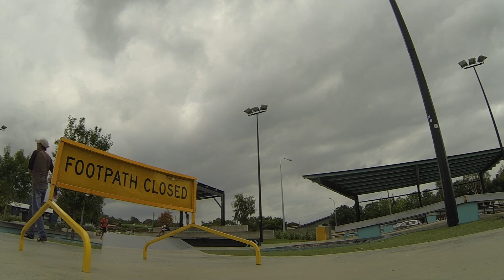Bracken Mornings #3 - The Sign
Random quickie with a roadsign and a perfectly good skateplaza...